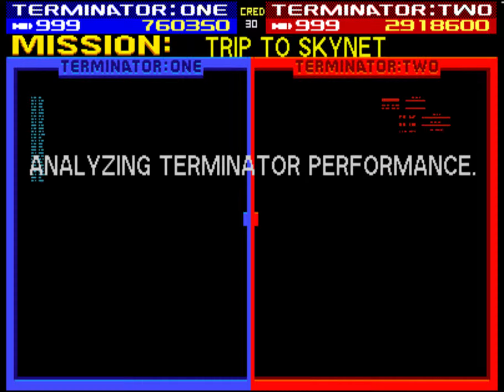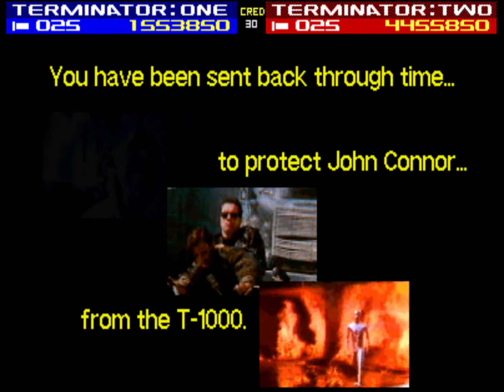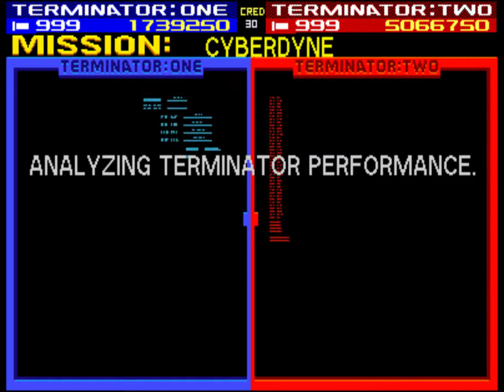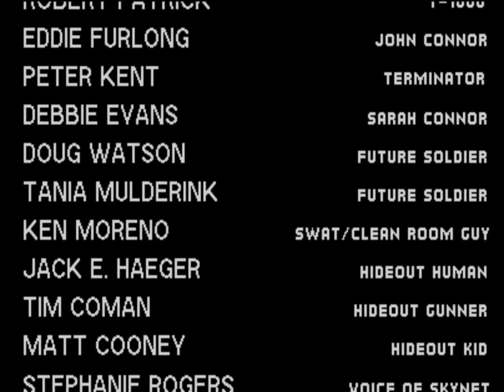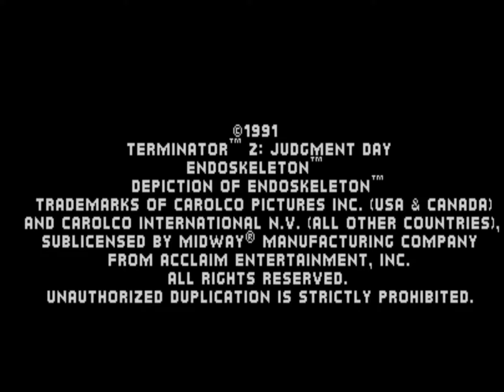[ARCADE]Terminator 2: Judgment Day Complete Playthrough No Commentary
Arcade Terminator 2: Judgment Day gameplay. This was one of my favorite arcade games back in the days, and I've spent so much money on this game. Even with max life and max gunpower, T1000 is difficult to defeat.

00:00 Demo
01:09 Battlefield
07:49 Human Hideout
11:00 Trip to Skynet
15:56 Skynet
22:03 Cyberdyne
27:21 Steel Mill and Ending